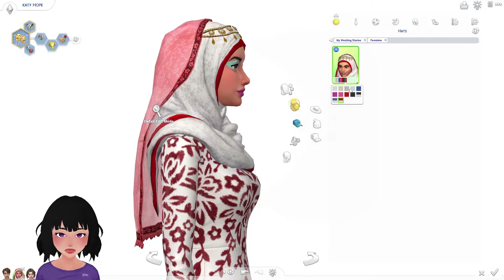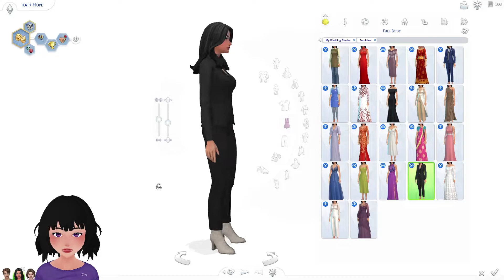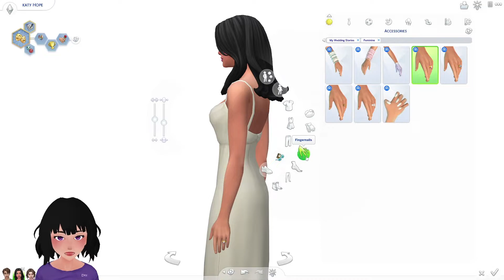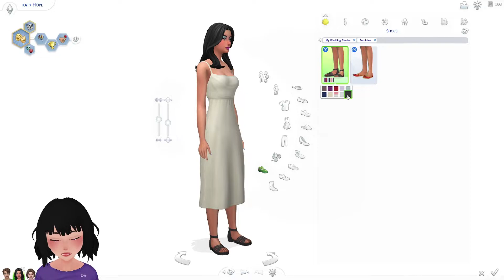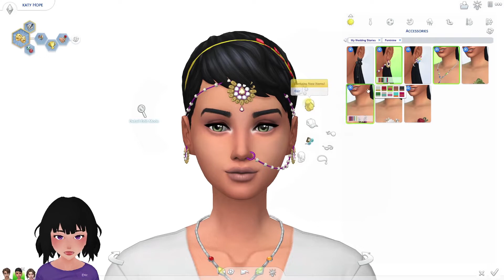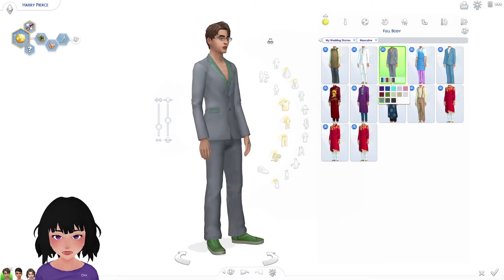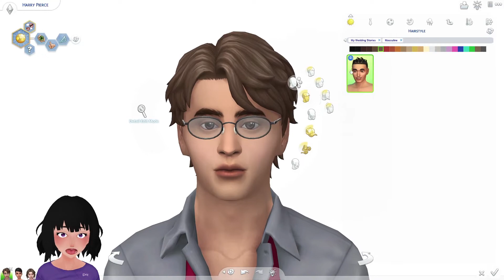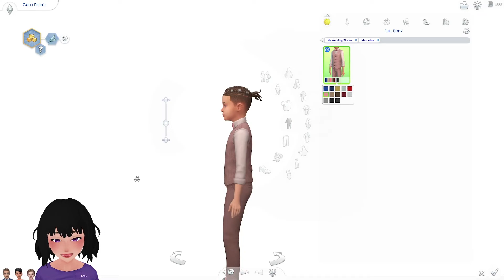كل الفساتين والملابس والاكسسوارات الجديدة في إضافة الأعراس في سيمز 4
رفيو لكل الملابس في إضافة الأعراس في سيمز 4 ماي ويدينج ستوريز
The Sims 4 My Wedding Stories Game Pack CAS Review

شكراً على مشاهدة الفيديو وتعالو تاني لتشوفو الأجزاء القادمة  😉
تعليقاتكم ودعمكم بيشجعني أعمل فيديوز أكتر وأكتر. سو شكرااا كتير 🌸🌼